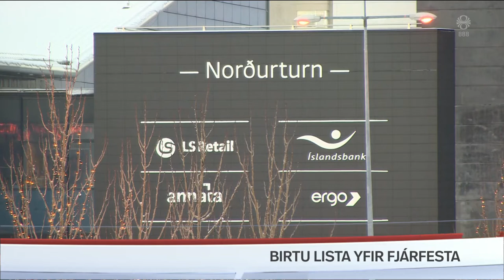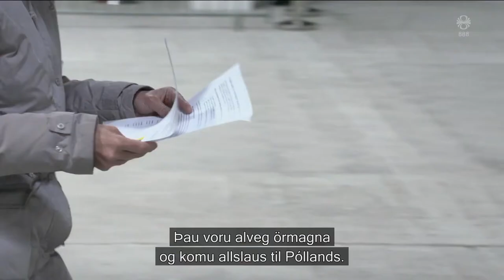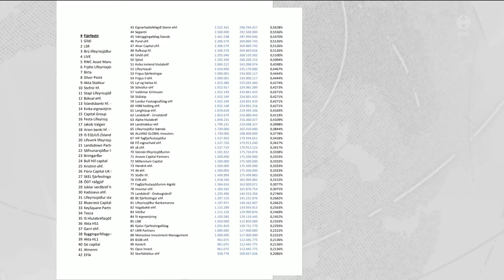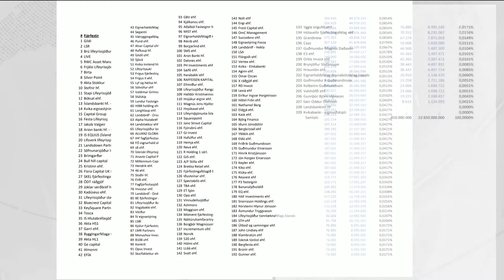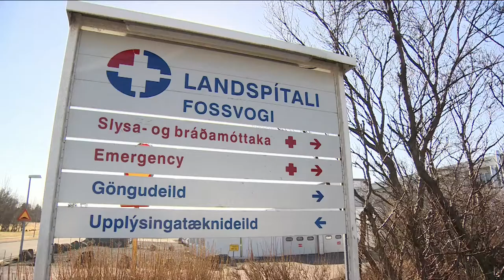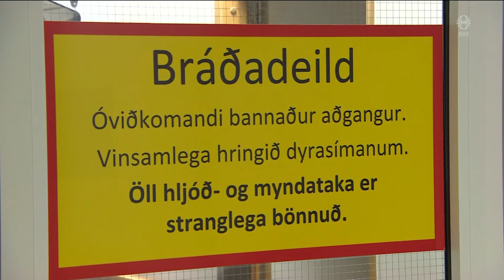Fréttir - 06. apr 2022